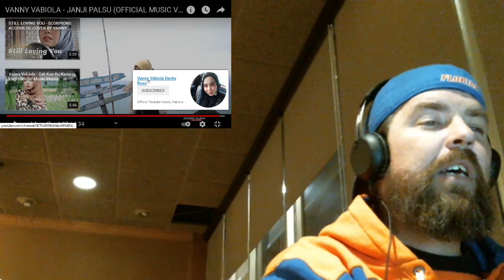VANNY VABIOLA - JANJI PALSU (OFFICIAL MUSIC VIDEO) | LAGU TEMBANG KENANGAN TERBARU REACTION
For auto-translations: Settings, English, Auto-Translate, Select Language

For featured requests or reactions please consider donating to the channel through the following links:

You Tube - Jacksonville Joe